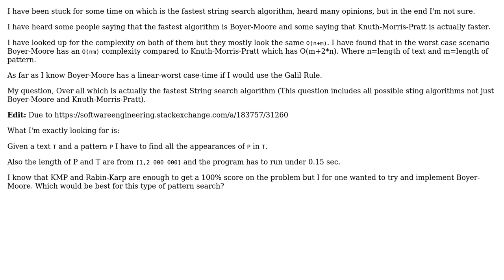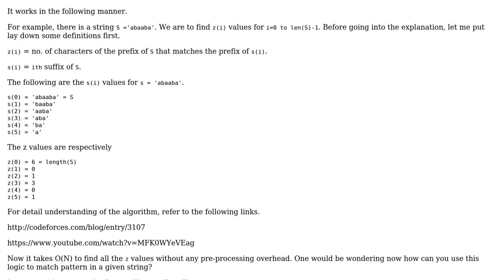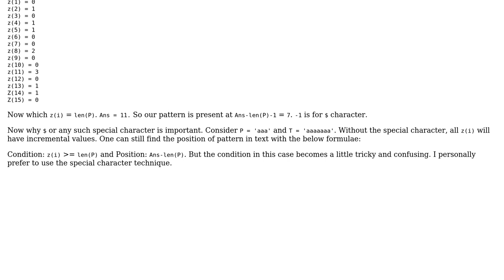Software Engineering: Which string search algorithm is actually the fastest? (2 Solutions!!)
Software Engineering: Which string search algorithm is actually the fastest?

With thanks & praise to God, and with thanks to the many people who have made this project possible! | Content (except music & images) licensed under CC BY-SA | Music | Images & others | With thanks to user vandamon taigi user SohamC user Frank and the Stack Exchange Network Trademarks are property of their respective owners. You are responsible for your own actions.